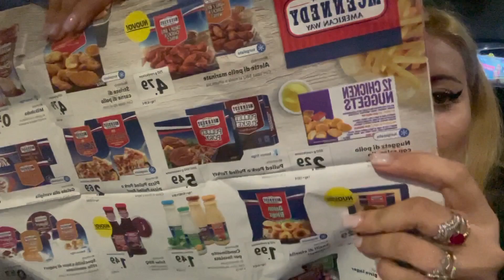Muckbanks di coppia mc Donald